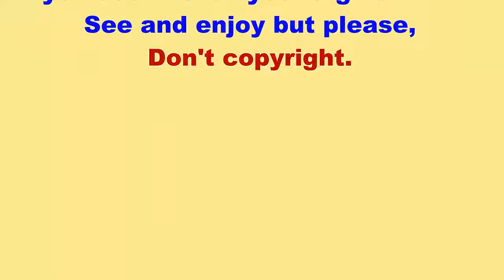The song can be heard tears Bengali film song gailo a village girl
Its so video calls are a thing of the shoo Annapurna aka ?We are always told relatives can call straightforwardly and through, yet some in our general public to bolt Are barrette chalice video call specifically Sex and linage Samara chalice Chan, the Face book clients now utilize Messenger can voice and video calls. Face book has the favorable position for the nation since last Thursday. This administration is additionally accessible in a few nations yacchephesabuka Face book Messenger voice and video calls from people in general as a result of the web-based social networking clients in the nation or abroad or to remain with companions, video can talk straightforwardly. Nonetheless, in numerous nations around the globe before the presentation of sound and video calling requires an Internet association and a web program to utilize Face book Messenger hayechekampiutare. What's more, Android, Windows or prescribe to introduce Face book Messenger iPhone application booked to run different occasions sambhabapratidina stock in our general public, how would we know what happened to every one of us? Chan in a video call is restricted to the good times. Ara Dalian and in addition for society and bring Alanna. Truth be told, we're all in our general public aria partitive bolt can awake Prada, Purus, and after an undertaking with the spouse to the husband abroad chalice video calls, and the just a single I Janna. call, lyrics, its john cane, k Michelle, thousand foot crutch, courtesy call, night core, music video, anaconda, drake (celebrity), drake, Nicki Mina, Harrell Williams (celebrity), Francesco, Francesco Yates, john cane wowed, john cane vines, maybe I should call, john cane super slam, john cane funny, john cane prank call, super slam, Johnathon, his name is john cane, (organization), entertainment, wrestling, world, prank, cane, john, ewe, country, Nashville, mercury, Cormack, Ann, lee, pop, records